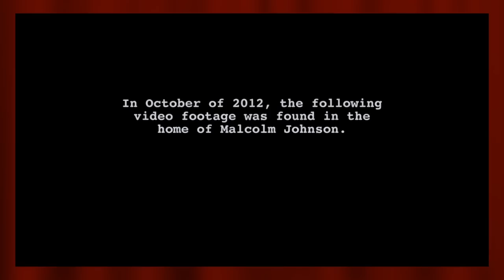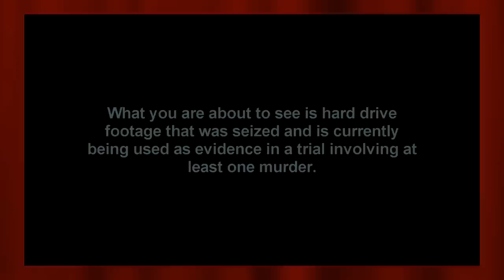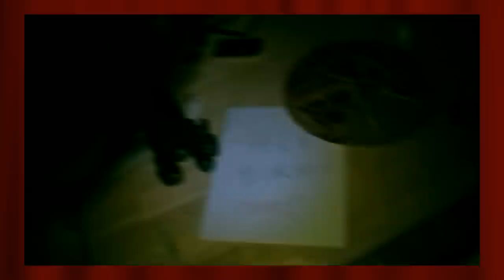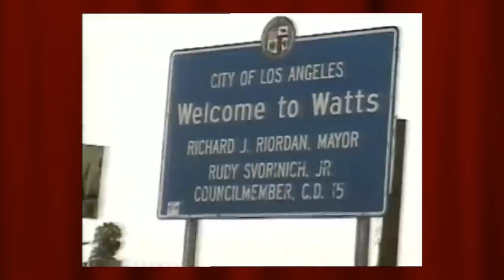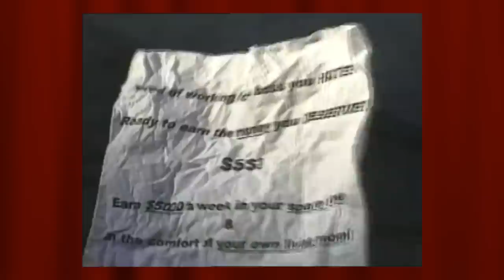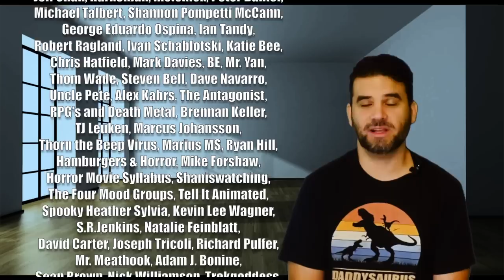10 Painful Horror Movie Spoofs : Horror Timelines Lists Episode 75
Join me as i attempt to get through 10 dangerously unfunny Horror Movie Spoofs